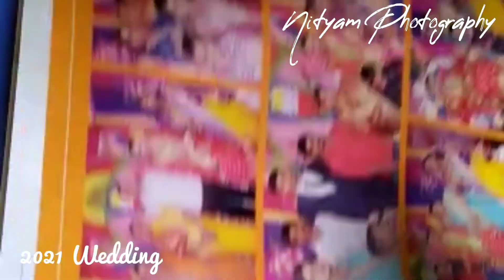2021 wedding Photography